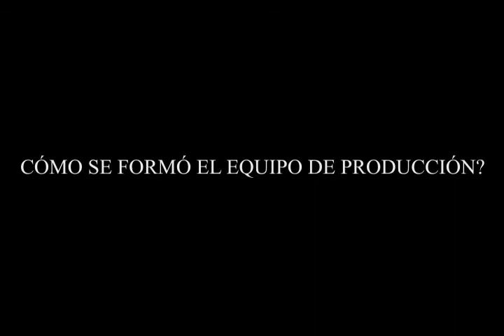Sobrio - Entre Días E Ideas Grises (Arte del Disco)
Este es un video de la creación y realización del arte del disco de Sobrio - Entre días e ideas grises.

Respirar · Sobrio

Entre Dias e Ideas Grises